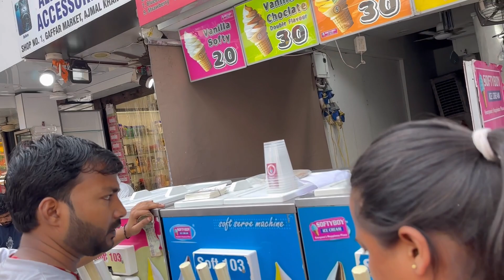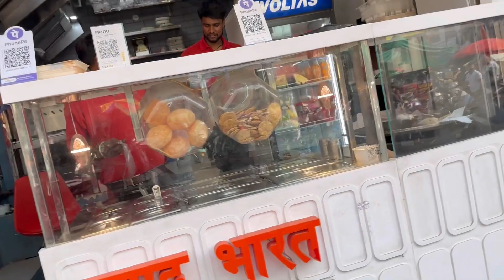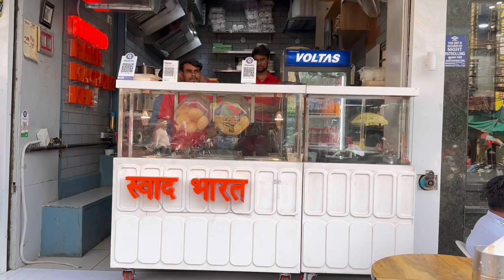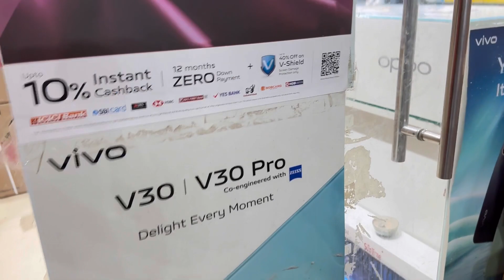आज हमने फिर ले लिया new iPhone देखो दोस्तों नगमा का हुआ दिल बहुत खुश फिर किया हुआ 🥰🥰😂🥹